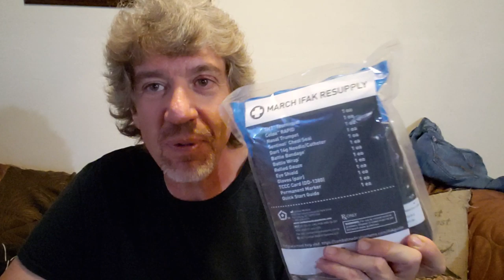IFAK MARCH Resupply kit Drawing 7K+ Subs!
Annnnnd the winner of the 7K+ Subs MARCH IFAK issssssssssss.

20190530_202338